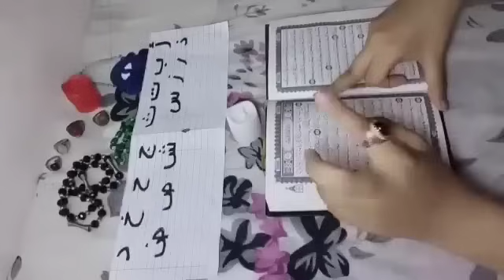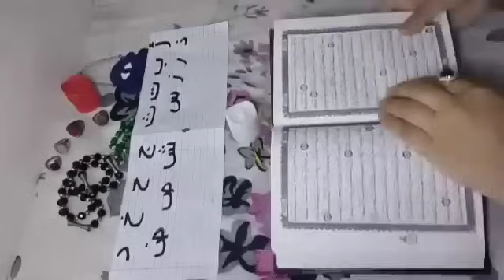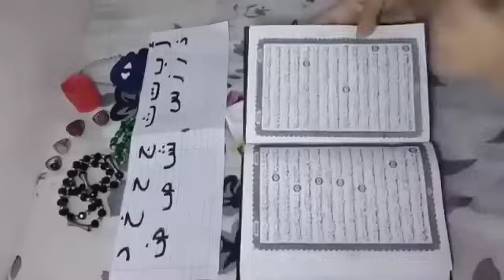اقوي استخاره بالقرآن الكريم باول حرف من اسمك/ا ب ت ث ج ح خ د ذ ر ز س ش ص ض/ط ظ ع غ ف ق ك ل م ن ه و ي